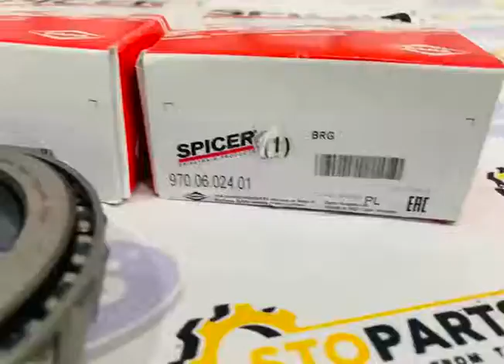BEARING 970.06.024.01 DANA SPICER (ORIGINAL)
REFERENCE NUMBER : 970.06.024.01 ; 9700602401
PART NAME : BEARING
MACHINE NAME : DANA SPICER